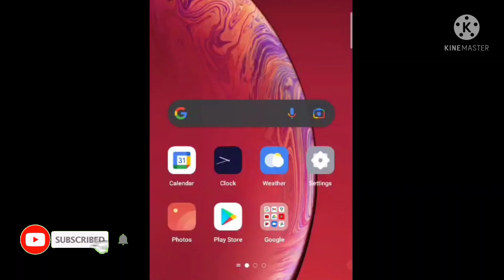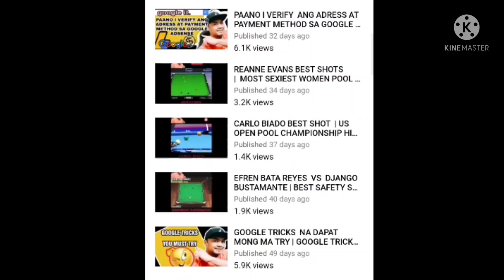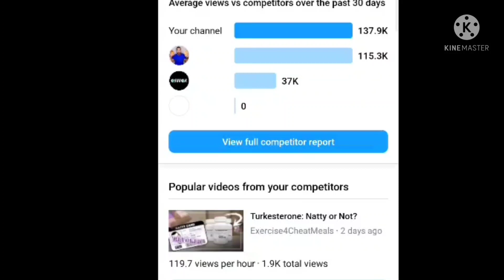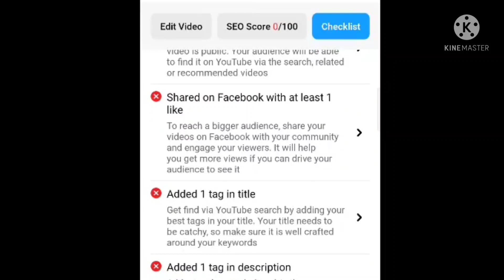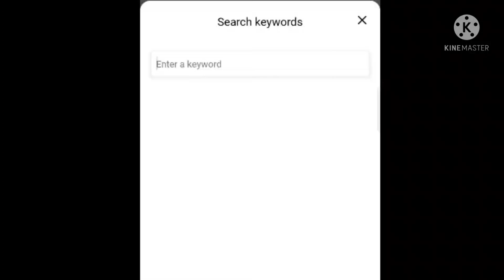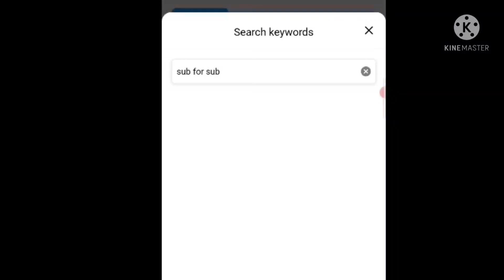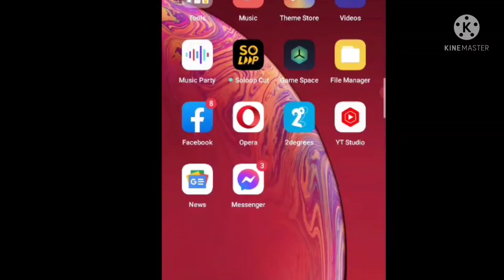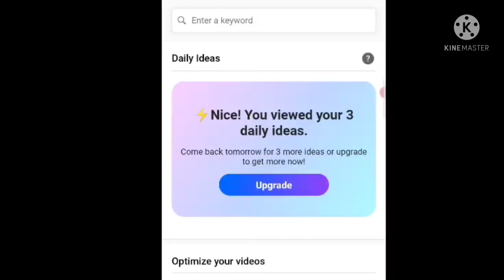PAANO MAGPA VIRAL NG YOUTUBE VIDEOS GAMIT ANG vidIQ APPS | MY SECRET STRATEGY